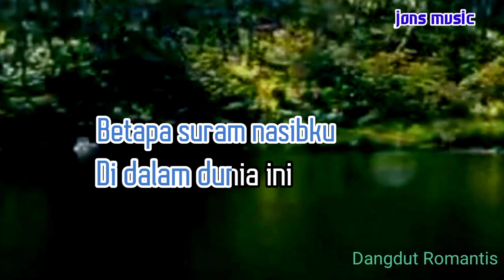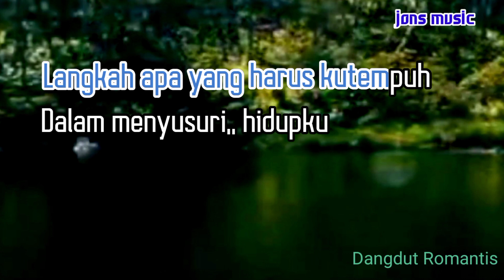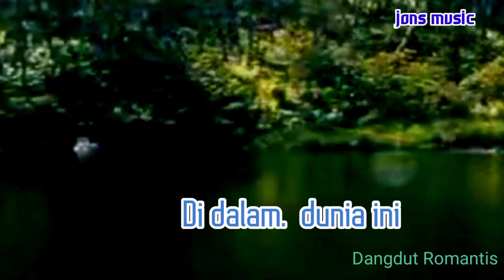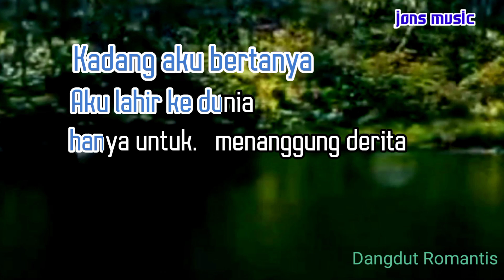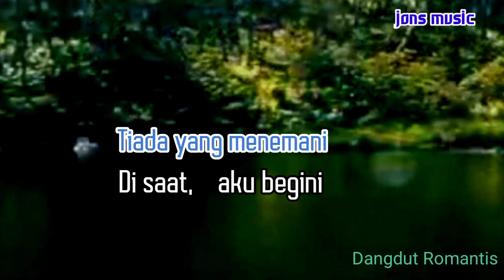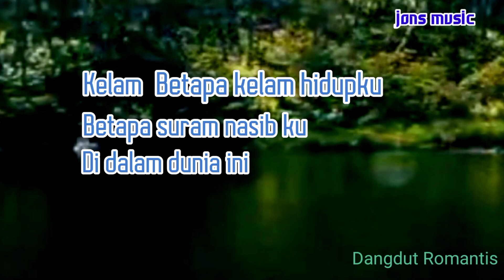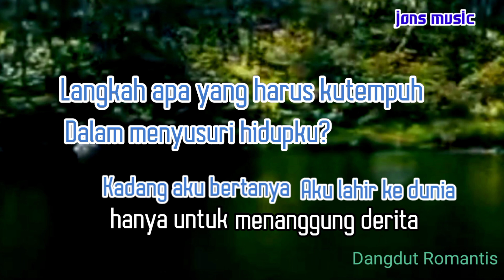KELAM - EVY TAMALA || KARAOKE DANGDUT || NADA WANITA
sungguh tak berarti ku hidup di dunia ini
tetas kelam kurasa.
kelam judul lagu yang dipopulerkan oleh penyanyi dangdut Evie Tamala